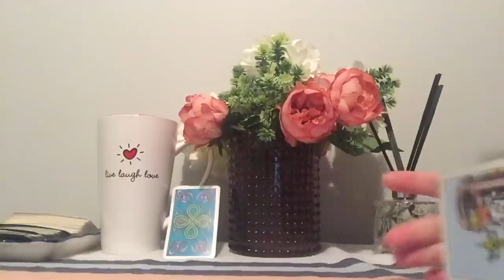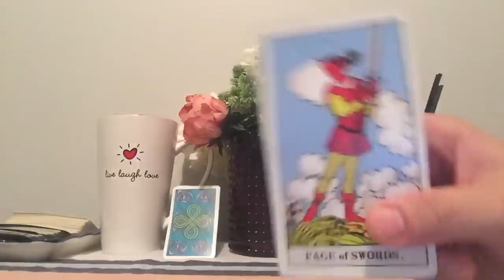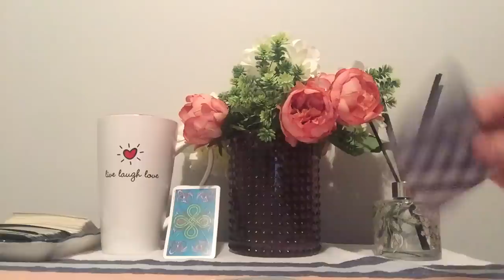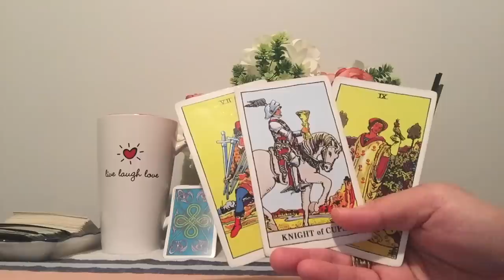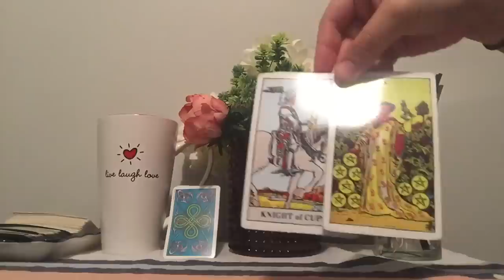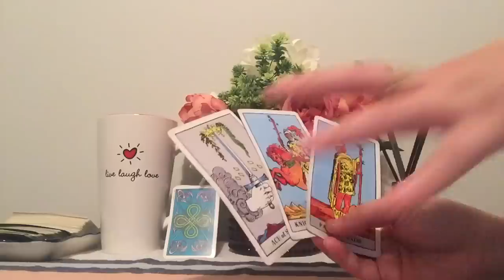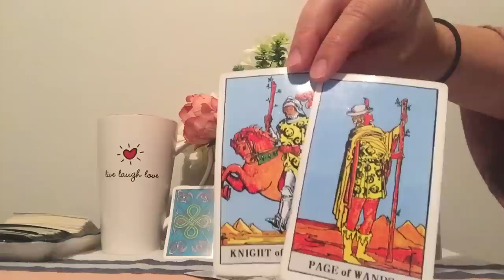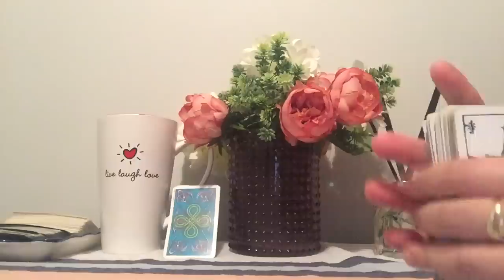SCORPIO💕"FOOLISH LOVE..GETTING YOUR ATTENTION..SPYING! DESPERATION! *SLAYING IT SCORPIO.